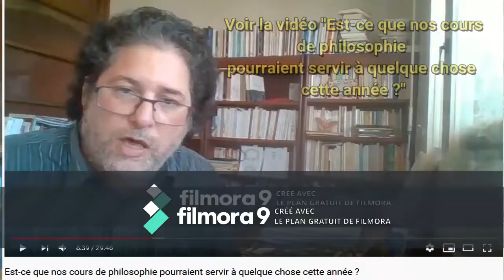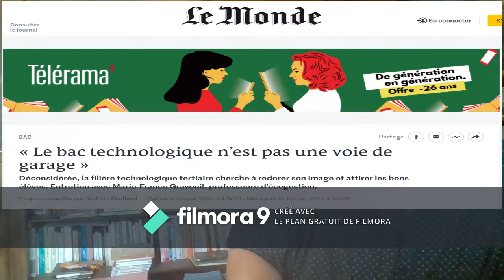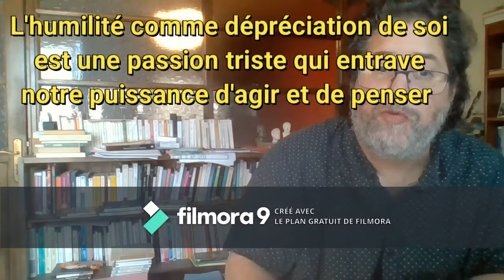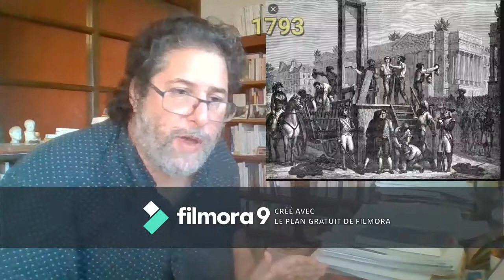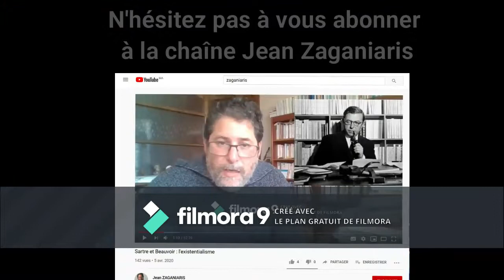Être libre, est-ce faire ce qui nous plait ?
Lettre de CRATES à HIPPARCHIA.

On appelle notre philosophie cynique, et nous, l'on nous appelle chiens, non pas à cause de notre indifférence sur toutes les choses de la vie, mais parce que nous supportons courageusement des accidents que la mollesse ou l'opinion rend insupportables aux autres hommes. C'est pour cette raison, et non pour la première, que l'on nous a donné ce nom de chiens. Persiste donc avec moi dans le cynisme ; car la nature ne t'a point faite inférieure à Cratès, pas plus qu'elle n'a fait les chiennes inférieures aux chiens : persiste, afin de jouir de ta liberté naturelle, tandis que tous les hommes sont esclaves, ou par l'effet des lois, ou par celui de leur dépravation.

Peut-être pensera-t-on que, par ce principe, nous faisons des sujets des esclaves ; on pense en effet que l’esclave est celui qui agit par commandement et l’homme libre celui qui agit selon son caprice. Cela cependant n’est pas absolument vrai ; car en réalité, celui qui est captif de son plaisir, incapable de voir et de faire ce qui lui est utile, est le plus grand des esclaves, et seul est libre celui qui vit, de toute son âme, sous la seule conduite de la raison.

Spinoza, Traité théologico-politique, 1670.